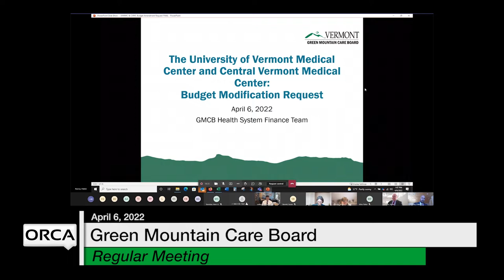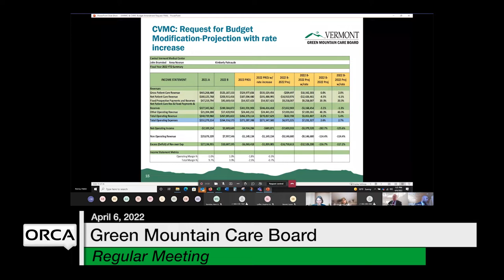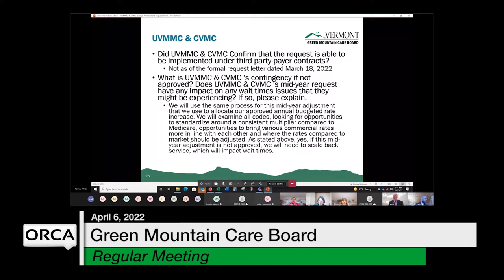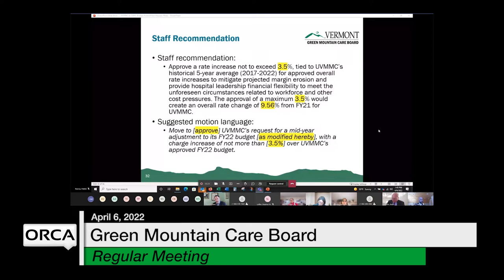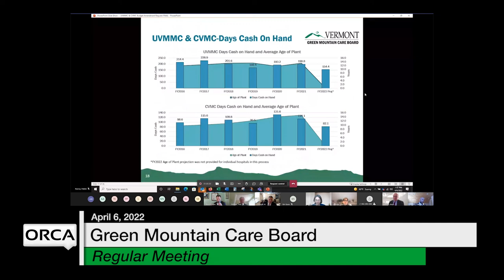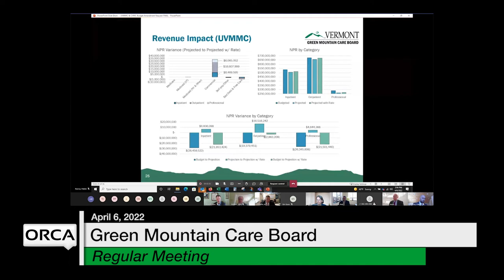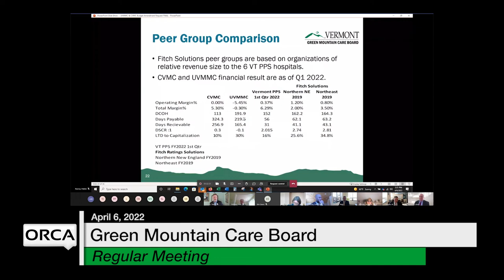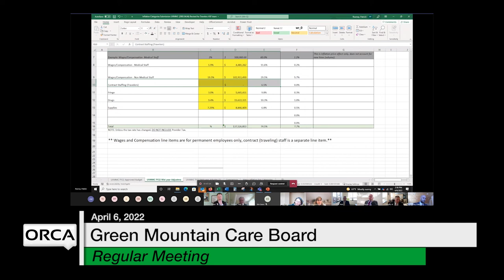Green Mountain Care Board - April 6, 2022 [GMCB]